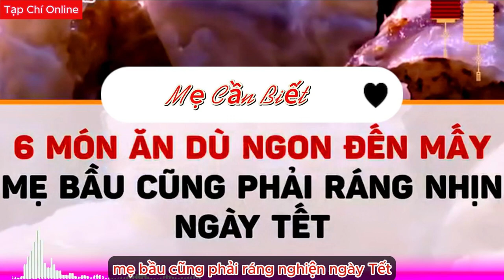6 món ăn mẹ bầu tuyệt đối không nên ăn ngày Tết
6 món ăn mẹ bầu tuyệt đối không nên ăn ngày Tết
Mang thai là giai đoạn quan trọng đối với sức khỏe của bà bầu, và việc chọn lựa thực phẩm đúng cách đặc biệt quan trọng trong những dịp như Tết. Trong video này, chúng ta sẽ tìm hiểu về 6 món ăn mà mẹ bầu tuyệt đối không nên ăn ngày Tết để bảo vệ sức khỏe của mình và thai nhi.
Hãy cùng nhau tìm hiểu và chia sẻ thông điệp về ăn uống lành mạnh trong thời kỳ mang thai.